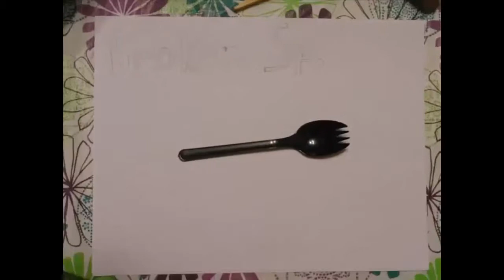Flagg93 and PwNeDoScAr Play Swords and Soldiers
Flagg93 and PwNeDoScAr face off in Swords and Soldiers!

Swords and Soldiers and related content are property of Ronimo Games, Two Tribes, and Chillingo

Starcraft and related content(e.g. The Zerg) are property of Blizzard Entertainment